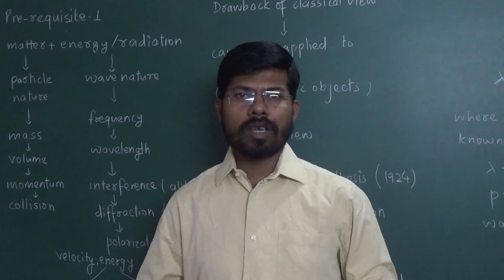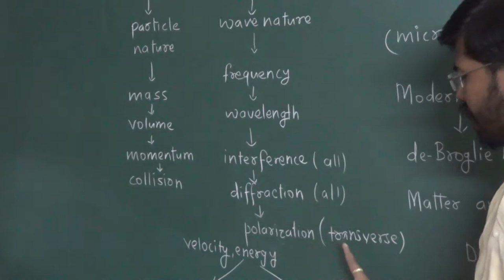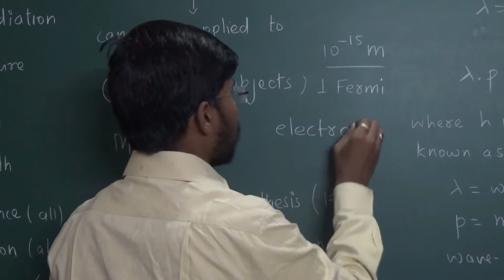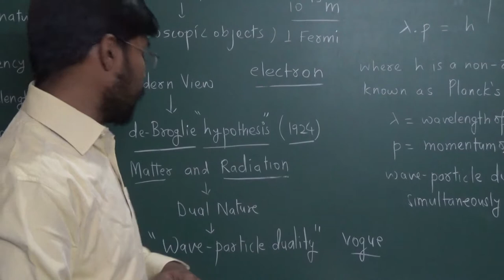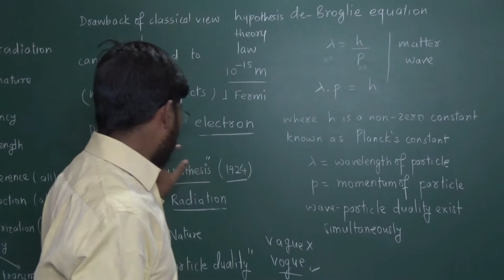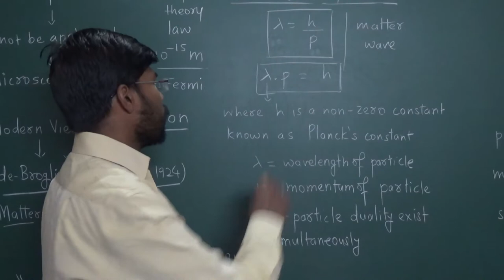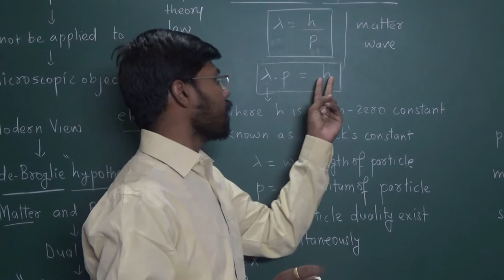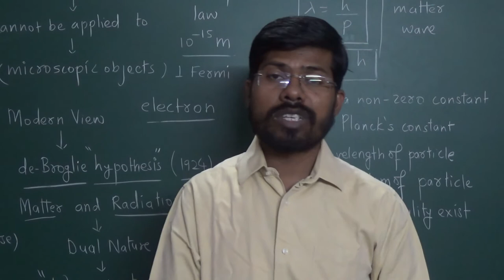PRE-REQUISITE - 2 (DUAL NATURE OF RADIATION & MATTER)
JAGESHWARI TUTORIAL
A HUMBLE & SOLEMN RESOLVE TO CATER THE NEEDS OF EVER-CURIOUS YOUNG MINDS
ABSOLUTELY ADVERTISEMENT FREE CONTENT

QUALITY ACADEMIC CONTENT
IGCSE | GCSE | ISC | CBSE | STATE BOARDS | XI | XII | IIT-JEE | NEET | KVPY | OLYMPIADS | NDA
FOR SCIENCE STUDENTS

OFFLINE CONTENT AVAILABLE AT OUR OWN PERSONALISED APP

REGARDS
DHIRAJ SINGH
KAMAL KISHORE SINGH
JAGESHWARI TUTORIAL